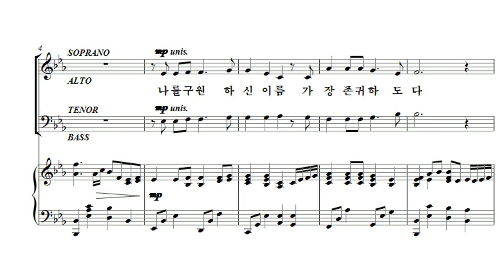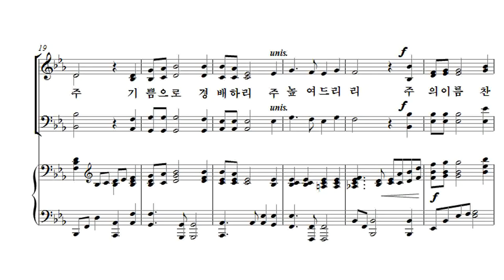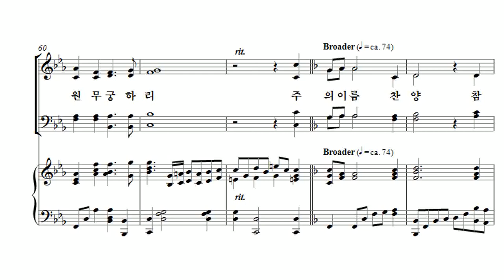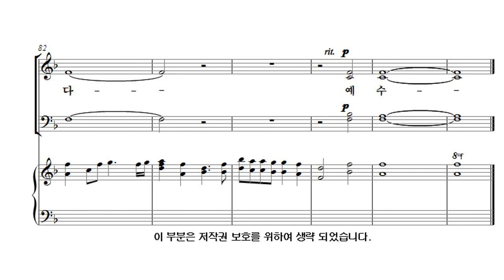[유빌라테 26집] 15. Arr. by Patti Drennan - 크신 주의 이름